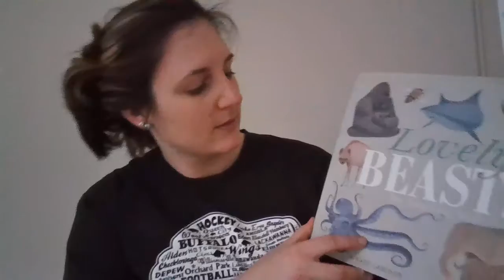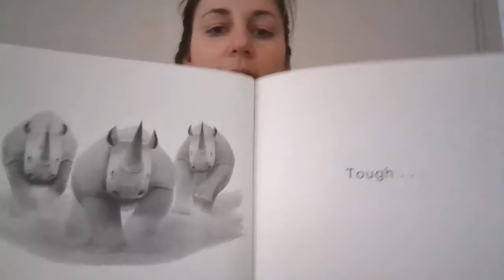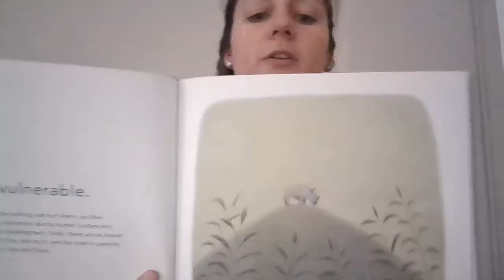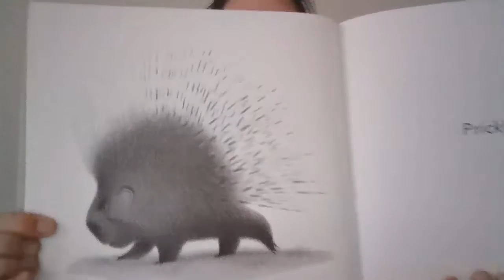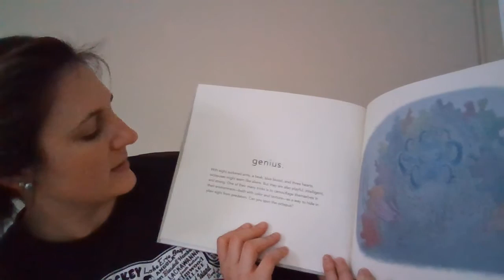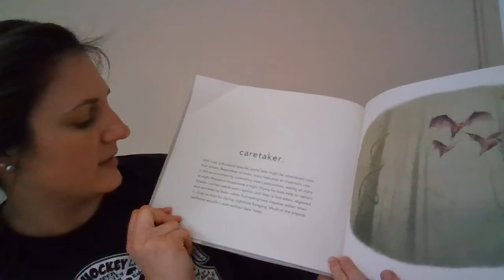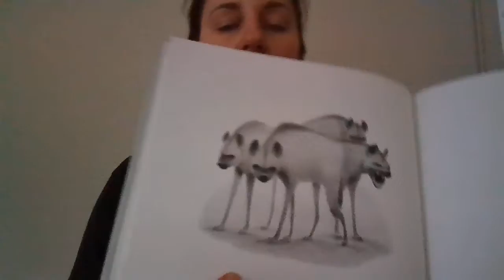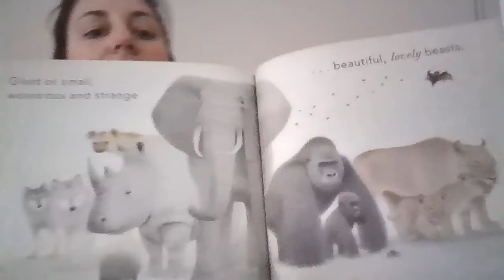Day 13 Read aloud "Lovely Beasts"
On day 13 enjoy this book read by Mrs. Boyden.
Be sure to answer the question in the comments below so we know you saw the video!